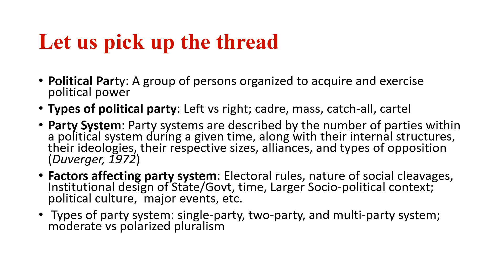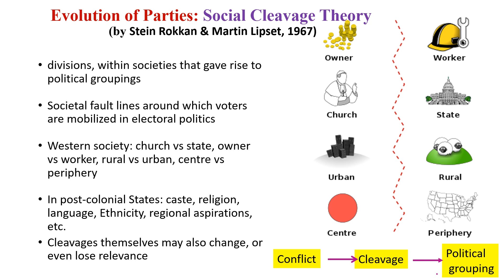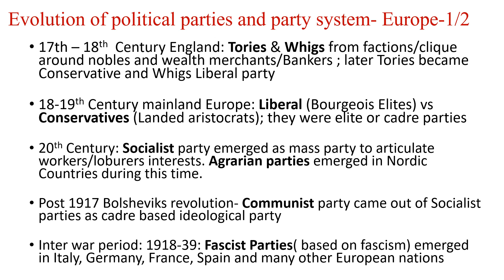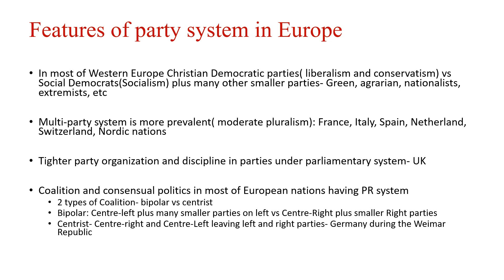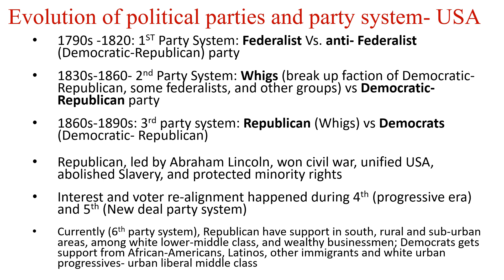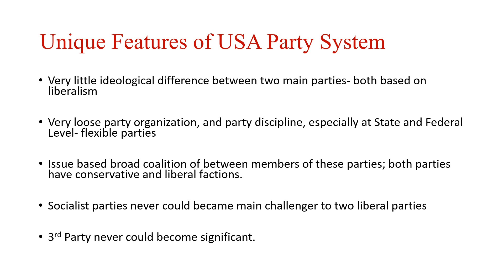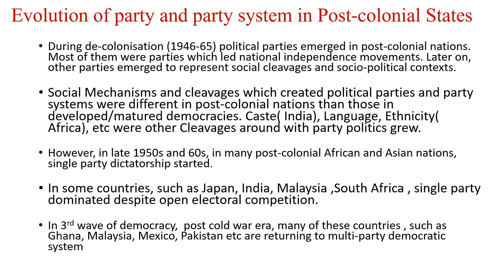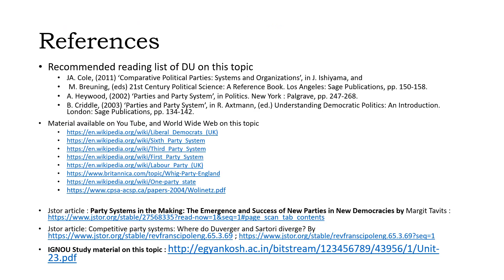EVOLUTION OF PARTY SYSTEM : A COMPARATIVE PERSPECTIVE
Attempts to explain evolution of party system in modern times starting with Whigs and Tories in England. A comparative analysis of UK, USA, EUROPE, Post-Colonial, and Post- communist State in terms of evolution of party system is carried out.